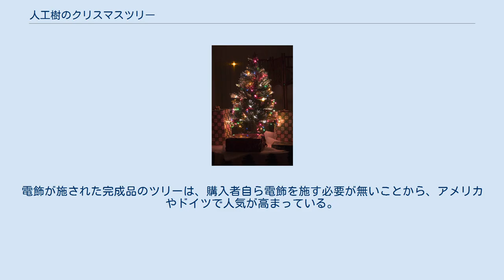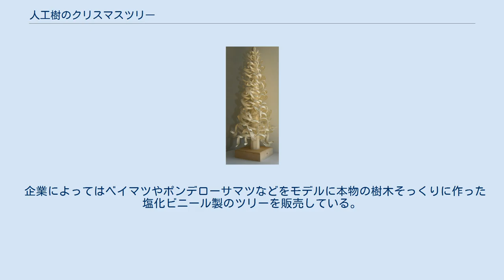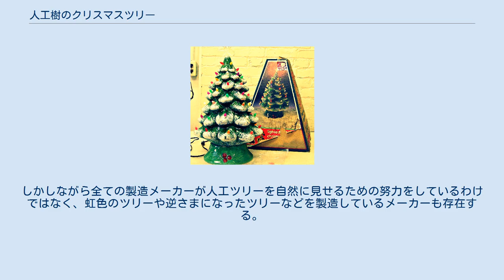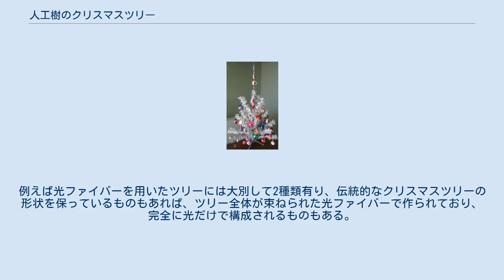人工樹のクリスマスツリー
光ファイバーを利用した人工クリスマスツリー 本記事ではマツやモミの木を模して作られた人工樹のクリスマスツリーについて説明する。
最初期の人工クリスマスツリーは、ツリーを模したピラミッド形の木工品や、羽毛を使って枝に見立てたツリーであり、どちらもドイツで発展をみた。
現代ツリーの多くはソフトビニール (PVC) から作られているが、アルミ製であったり、光ファイバーでイルミネーションを行うものなど、人工樹には多くの種類が存在する。
 最初の人工のクリスマスツリーは19世紀のドイツで作製されたと言われているが、より古い品々も残されている。
これらの「ツリー」はガチョウの羽毛を緑色に染めたものであった。
このドイツの羽毛製のツリーはドイツにおける継続した森林の乱伐への対策のひとつであった。
1880年代に作られた羽毛のツリーは20世紀初頭までに普及し、その人気を高めていった。
ドイツの羽毛ツリーはのちにアメリカへ持ち込まれるようになり、かなりの人気となった。
実際、アメリカにおいては人工樹のクリスマスツリーの登場により、自然の樹木を用いたクリスマスツリーは時代遅れのものとされた 。
おなじく人工のクリスマスツリーのうち最も古いものとして、1747年にドイツからペンシルベニア州のベスレヘムに入植したモラヴィア教会によりピラミッド状に樹木の形をかたどった、ロウソクによって照らし出す木製のツリーが製作されている。
 羽毛製クリスマスツリー（アンティーク品）の一例 元々はドイツ発祥の羽毛製のクリスマスツリーは、アメリカでも同様に人気となった。
初期の羽毛製クリスマスツリーでは緑色に染めたガチョウの羽が針金の枝に取り付けられていた。
これらの針金の枝は、中心の幹に見立てた丸材へと巻きつけられていた。
羽毛製クリスマスツリーの大きさは様々で、1920年代のデパート店舗では、小さくは2インチのものから大きくは98インチのものまで、幅広く販売されていた。
通常、この木の枝の先には燭台として機能する作り物の赤い実がつけられており、枝々の間はロウソクによる火事を防いだり、飾りをつけるための空間が広く取られていた。
その他に、針葉が抜けることがないことや、樹木売り場への移動が省けることなどが利点としてもてはやされた。
 1930年はイギリスに本拠を置く日用品販売会社が、ブラシでできた枝のクリスマスツリーを生み出した。
このツリーの枝にはトイレ用ブラシを製造していたものと同じ設備が用いられ、材料にはブラシの同じ動物の毛が緑に染められて使用されていた。
この当時、ブラシ製のツリーは大変な人気を得てグレートブリテン島から多くの数が輸入され、この地のツリーが有名になった。
ブラシ製のツリーにはそれ以前の羽毛製ツリーよりも燃えにくく、重い装飾が付けられるといった利点があった。
 アルミニウム製のクリスマスツリー アルミニウム製のクリスマスツリーは、アメリカで作られたもので、最初の一本は1958年のシカゴで製作され、のちにはウィスコンシン州のマニトワックが主要な生産拠点となった。
アルミ製ツリーは1970年代まで生産されたが、発売から1965年頃まではとても人気であった。
この年、テレビアニメ『スヌーピーのメリークリスマス 』 が初めて放送されており、劇中でアルミ製クリスマスツリーが否定的に描かれたことが、その後の売上高減少の原因と言われる。
 装飾されたプラスチックのクリスマスツリー 人工樹のなかでも多くのクリスマスツリーは塩化ビニール (PVC) で作られている。
塩ビ製品は難燃性であり、人工樹のツリーの火事発生件数は天然の樹木が用いられるツリーよりも低くなっているが、人工のツリーが防火樹というわけではない。
多くのツリーは中国製で、2005年1月から8月にかけては6900万ドル相当のツリーが中国からアメリカへと輸入されている。
電飾が施された完成品のツリーは、購入者自ら電飾を施す必要が無いことから、アメリカやドイツで人気が高まっている。
今日、これらの電飾の種類には白熱電球とLEDライトのものが存在する。
この電飾済のツリーは電化製品の安全規格に従う必要があり、UL規格、CSA規格、ETL規格、GS規格、BS規格、RoHS規格などの各国の認証試験所によって定められた安全規格を満たすことが求められる。
ツリーは屋外利用の為にUV加工され設計されており、また「艶消し」や「艶有り」加工が施されるものもある。
プラスチック製のツリーには様々な色があり、中には組み込みスピーカーとデ...